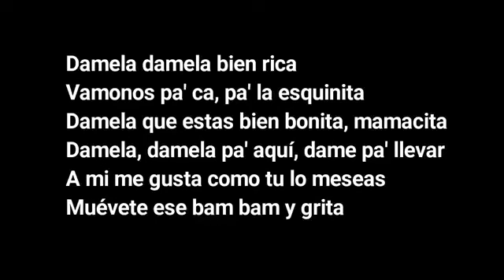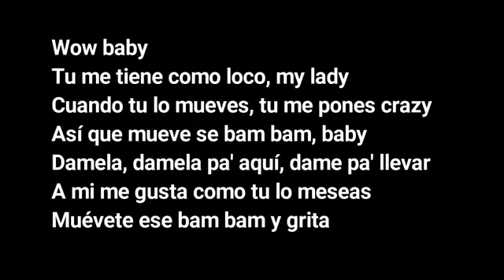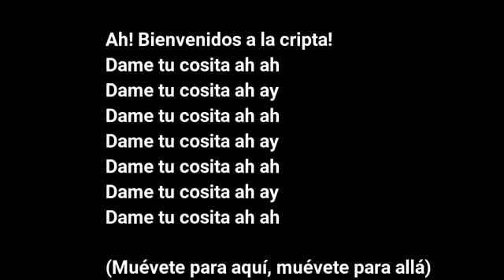deme to cosito song full lyrics